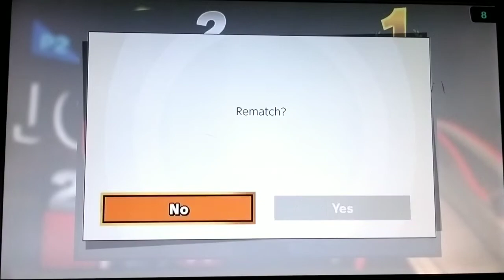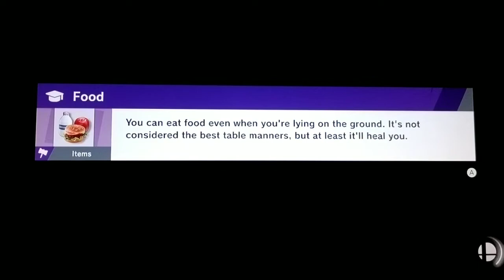Super Smash Bros. Ultimate Online- Episode 34 (These Fighters Want Me to Rage!)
That's right! We're back with another episode of SSB Ultimate after 4 days, which we did more matches (mostly 1v1) and I lost almost every battle, except the last two matches!

There was only one match that included three fighters, including myself, which was VERY frustrating due to someone cheap shotting me with Bowser and another player being insufferable with Meta Knight.

I even decided to play as Cloud again, but of course bad luck remained on my side for all of those battles.

Luckily, I finally won a match... with items on! I was able to defeat Toon Link with Chrom's final smash which was awesome, but at the same time the items clearly helped me win.

Finally, I WHOOPED Incineroar with Pyra and Mythra in the final match with NO items on... but then again the player wasn't even challenging but, oh well.